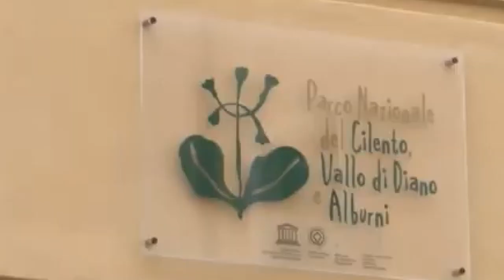Castellabate. Sequestrate opere abusive, denunciate quattro persone